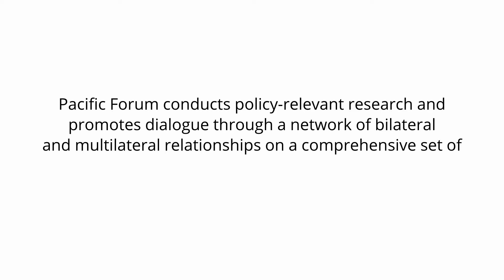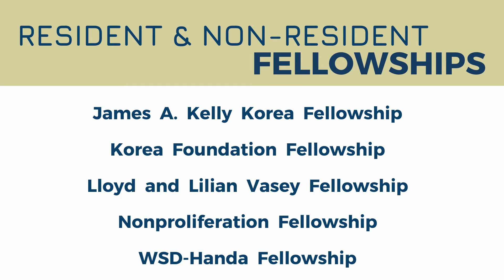Pacific Forum 2019 - 2020 Year in Review (August 2020)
Learn more about Pacific Forum's activities across the Indo-Pacific region and how you can support our mission by visiting our

Founded in 1975, the Pacific Forum is a non-profit, foreign policy research institute based in Honolulu, Hawaii. The Forum’s programs encompass current and emerging political, security, economic and business issues and works to help stimulate cooperative policies in the Indo-Pacific region through analysis and dialogue undertaken with the region’s leaders in the academic, government, and corporate areas.